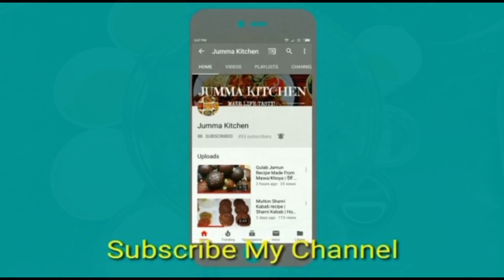Chilli Chicken | Restaurant Style Chilli Chicken | चिली चिकन | Chilli Chicken Recipe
Ingredients

1/2 kg boneless chicken cut into cubes
1 tsp salt
1 tsp black pepper powder
3 tbsp cornflour
2 tbsp all purpose flour ( maida )
1 tbsp white vinegar 1 tbsp ginger garlic paste
1 egg
1 tsp vegetable oil
1 tsp soya sauce

For gravy:-

1 capsicum cut into cubes
1 onion cut into cubes
4 tbsp tomato ketchup
1 tbsp soya sauce
2 tbsp chilli sauce
1 tsp sugar
1 tsp salt
1 tbsp white vinegar
2 - 3 green chillies finely chopped
1 tbsp ginger finely chopped
2 tbsp garlic finely chopped
2 spring onion finely chopped
3 tbsp cornflour + 1 cup water slurry
2 tbsp oil